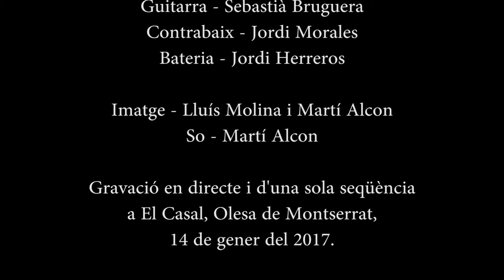OnTheSunnySideOfTheStreet TheSwingtones BW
Angela & The Swingtones